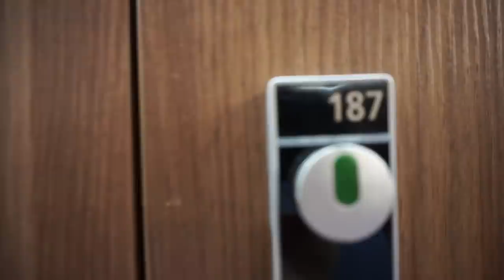Kjell beim SPORT mit SHISHA FAIL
Checkt mein Instagram